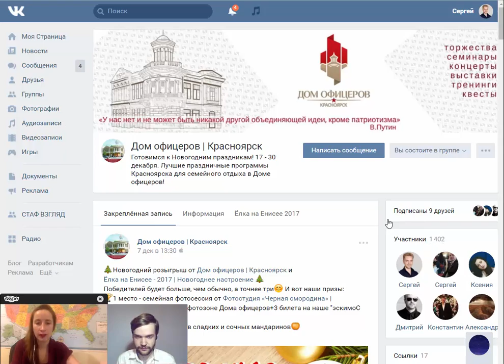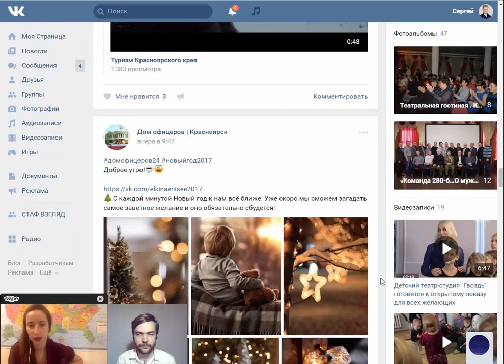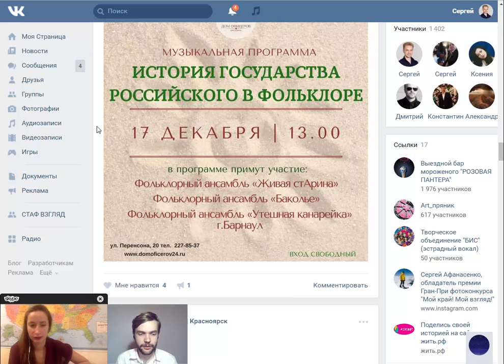ПОЛНЫЙ РАЗБОР: мобильное App или группа в соц сетях?[Анастасия Чичкова&Сергей Сазонов]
если вы хотите узнать как зарабатывать или как сделать мобильное приложение,
скачивайте мое мобильное приложение "seraffimmawic" или переходите на сайт и скачивайте его от туда seraffimmawic.com
спасибо за Ваше время это очень ценно для меня,
если у вас eсть пожелания к каналу или идеи по сотрудничеству пишите , договоримся!;)